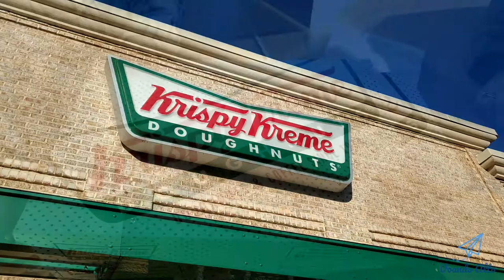Máquina de fazer Donuts da Krispy Kreme, EUA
Um vídeo rápido que gravei em Krispy Kreme, em Maryland, nos Estados Unidos.

Creio que você não sabem, mas eu adoro comer Donuts, ou rosquinhas.

Sei que é um alimento nada saudável, por conta de gordura trans e também pela quantidade de açúcar.

Mas creio que se consumirmos com moderação, podemos ter um pouco de felicidade e o paladar agradece.

O meu gosto por Donuts, começou há muitos anos atrás quando conheci a franquia Dukin Donuts aqui no Brasil, mas que chegou a fechar e voltou somente em 2015.

Se não me engano, foi aberto somente em Brasilia, e acredito que ainda não temos em São Paulo.

Bom! Voltando ao vídeo, conheci o Krispy Kreme na viagem que fiz aos Estados Unidos. E posso afirmar que eles fazer esses doces maravilhosos.

A empresa é americana e foi fundada em 1937, na cidade de Winston-Salem, na Carolina do Norte. Hoje possuem mais de 1000 pontos de vendas.

Além das tradicionais rosquinhas, eles fazem um ótimo café. O interior é bem ao estilo de fast-food.

Achei interessante eles colocarem à mostra a sua máquina de fazer donuts, para que qualquer pessoa possa acompanhar o processo todo, de fritura, da virada do doce, parte do recheio e a automatização como um todo.

Foi bem legal, ainda mais que é possível ver a cozinha do estabelecimento, a limpeza do local, assim transmite segurança, o cuidado e a tranquilidade de comer em um local limpo.

Espero que gostem dessa curiosidade. Caso um dia forem visitar o país, visitem esta franquia e experimentem os deliciosos donuts.

Fiquem com o resto do vídeo e valeu!